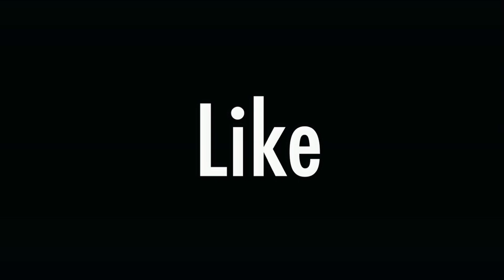"I Am Jazz" Co-Star (on TLC), Ally To All, & Head Of Marketing for "Checkin;" Sander Jennings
Intro & Outro Music:
"Yo' Momma" & "Black Stilettos" by The Queen Of Shade